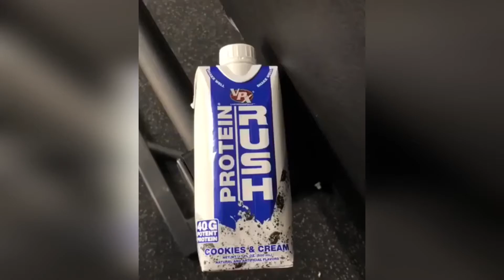Best Fitness Body Transformation Men Motivation Before And After Fat To Muscle 01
FULL WORKOUT TUTORIAL: Beginner Biceps And Triceps Exercises #7

Best Motivational Video - Speeches Compilation 1 Hour Long

MOTIVATION Incredible story by Damijan slovenian men's wheelchair fitness

3 Months Body Transformation Fat to Fit | Before and After

South Korean Fitness Model | Nicolas Iong | Full Workout and Fitness Motivation

Fitness Motivation 2015 Men & Women - To Beast or Not to Beast